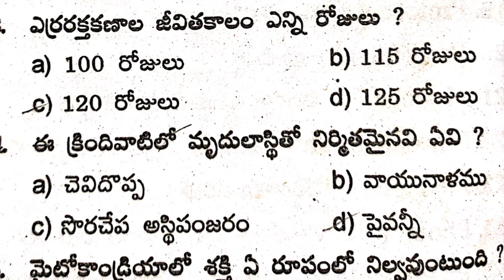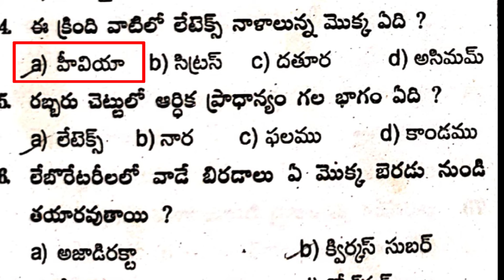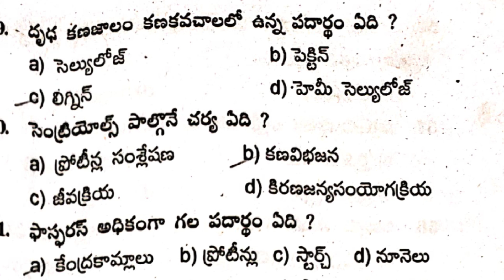RRB GROUP D previous paper in telugu